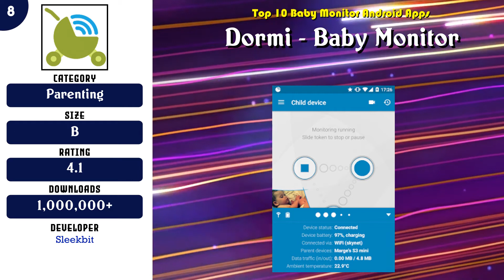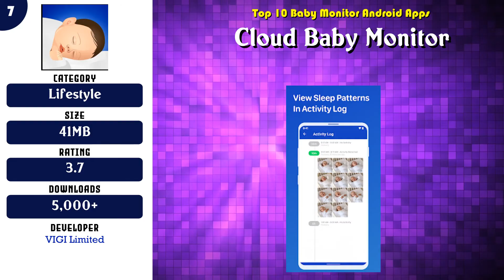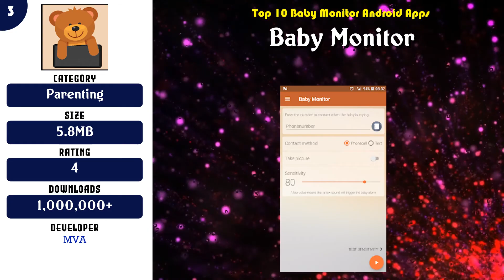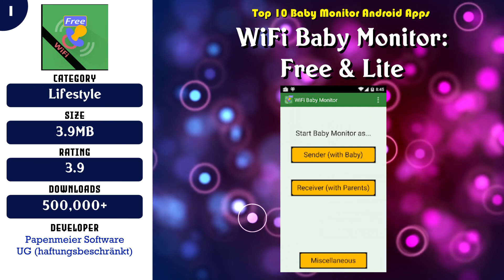Top 10 Baby Monitor Android App | Review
Popular 10 Baby Monitor Android Apps

 -- 9 Baby Monitor Saby. 3G & Wifi video Babymonitor

 -- 6 Annie Baby Monitor: Video Audio Nanny Cam 3G WiFi

 -- 4 Bibino: Baby Monitor & Video Nanny Cam For Parents

Content of this Video:
10 best Free Baby Monitor Android Apps

Most downloaded Free Baby Monitor Android Apps